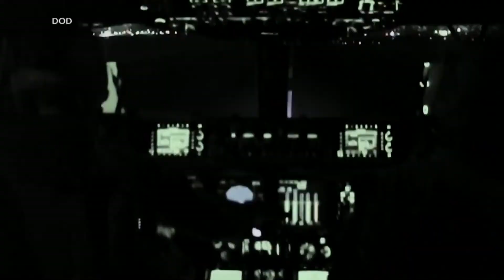Huizenga: Local man's fiancée trying to get out of Afghanistan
Rep. Bill Huizinga is in contact with the woman's fiancée here in West Michigan.